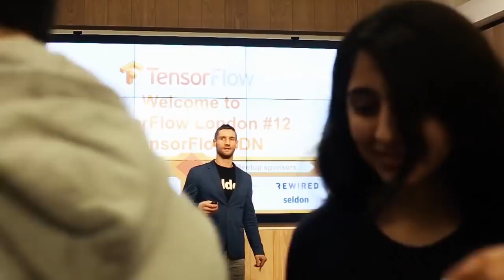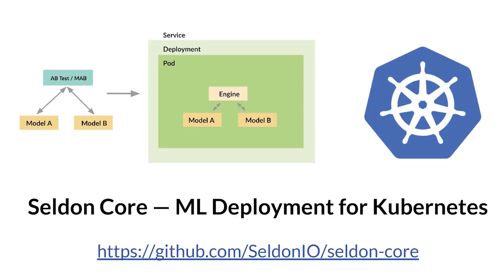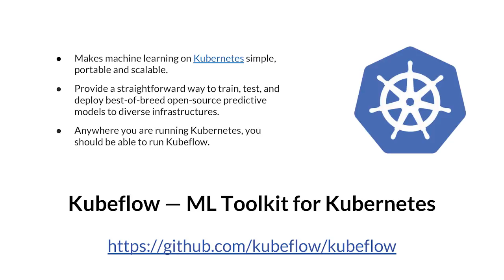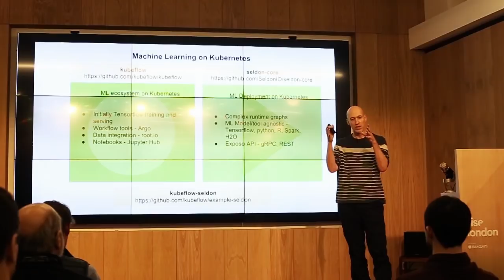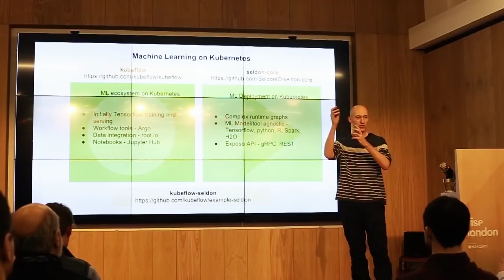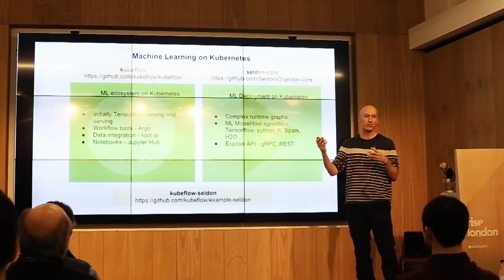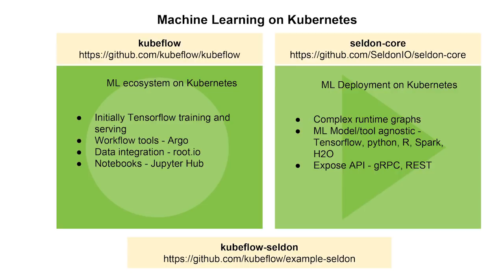Alex Housley, CEO at Seldon 'Machine Learning with Kubeflow and Seldon Core'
End-to-end Machine Learning with Kubeflow and Seldon Core - exciting new collaboration. Check out the example project to get started